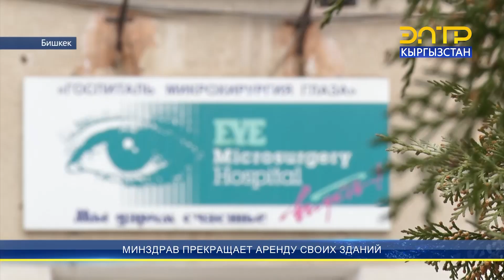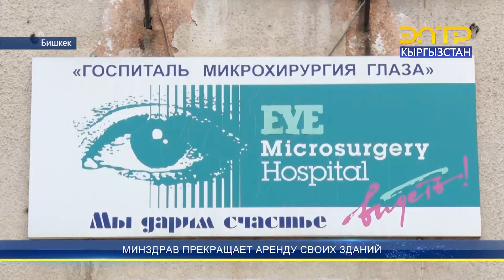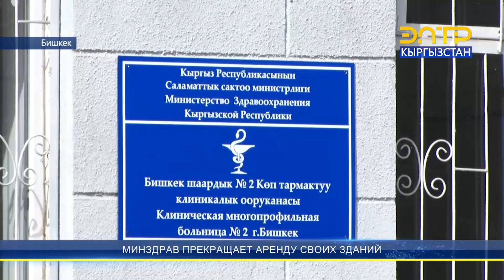МИНЗДРАВ ПРЕКРАЩАЕТ АРЕНДУ СВОИХ ЗДАНИЙ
С 2020 года шестая городская клиническая больница стала красной зоной для больных коронавирусом. В прошлом месяце здесь наблюдалась нехватка койко-мест. Из-за чего врачам пришлось досрочно выписать 200 пациентов. При этом на территории больницы есть второй дополнительный корпус. Однако из-за того, что он сдавался в аренду, его не смогли использовать.